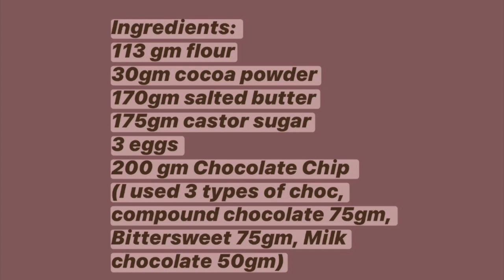The Best Fudgy Chocolate Brownie |🌹Chef Mom Recipe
This video is my recipe for the Perfect Fudgy Chocolate Brownie. This will be the ultimate brownie recipe you will ever need. It's quick, easy to make yet fudgy & chocolatey. You can choose to add nuts or chocolate chips and serve them with a side of whipped cream or a scoop of vanilla ice cream as per your preference. Please try out the recipe. Thank you.
🌹Chef Mom